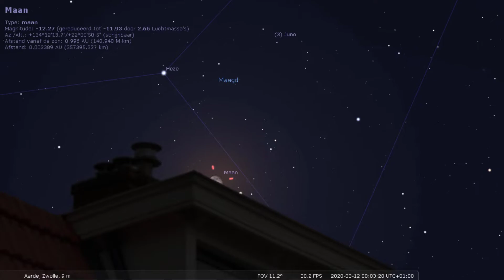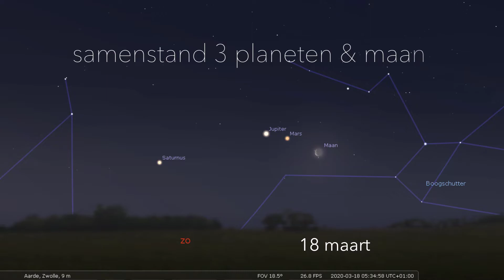Sterren: tweede helft maart 2020 (featuring Joanne)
Bijzonder: 3 planeten èn de maan; supermaan (ook ná volle maan).
En: iedereen kan Venus zien. Té makkelijk!